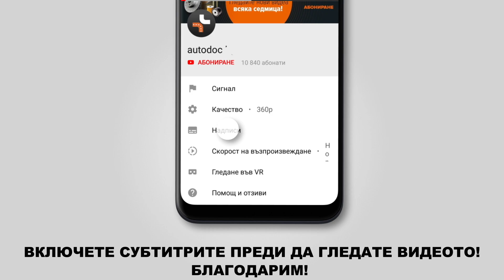Как да сменим филтър купе / филтри за климатици на VW TRANSPORTER 4 (T4) [ИНСТРУКЦИЯ AUTODOC]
Как да сменим филтър купе / филтри за климатици на VW TRANSPORTER 4 (T4) 2.5 Минибус 09.1990–06.2003 [ИНСТРУКЦИЯ AUTODOC]

Филтър купе на автомобилите VW Transporter / Caravelle T4 Minibus (7D, 70X) (09.1990–04.2003) / VW Transporter T4 Platform/Chassis (70XD) (10.1992–04.2003) трябва да се сменя, обикновено, по една и съща процедура.

🔝 ТОП марки, които произвеждат филтър купе: STARK; MANN-FILTER; NIPPARTS; MAPCO; MAHLE ORIGINAL.